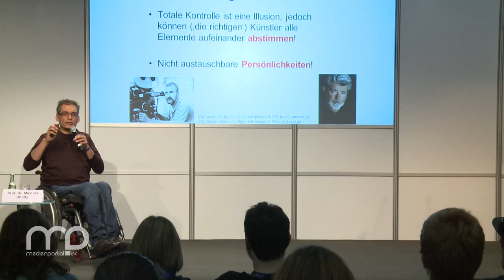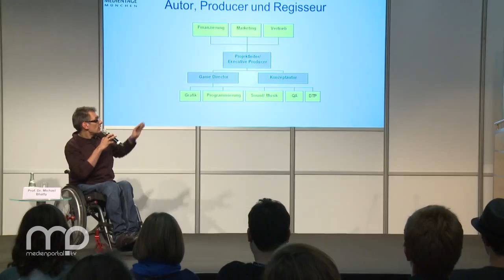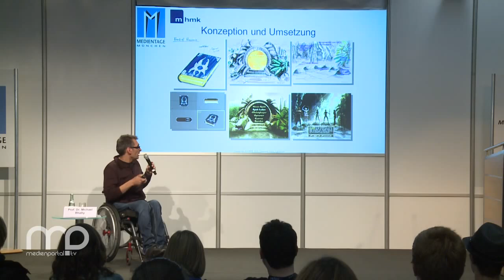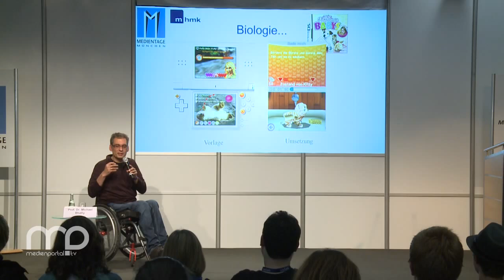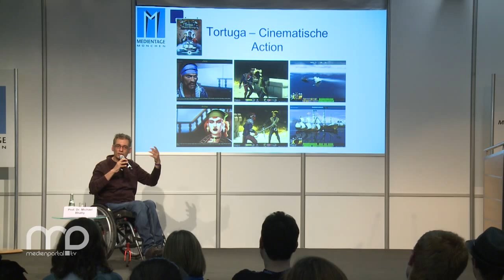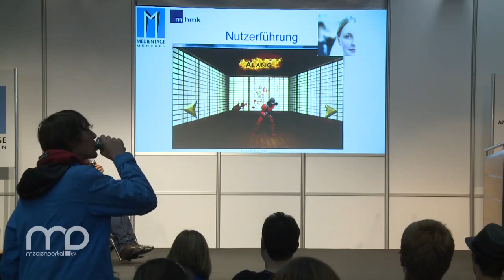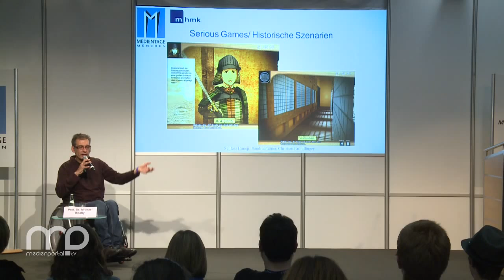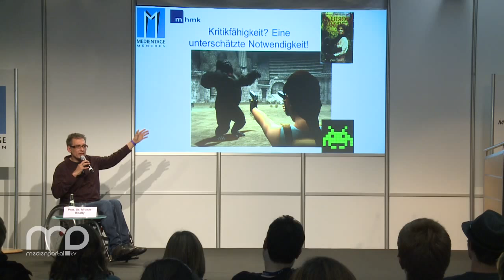Vom Kopf in den Bildschirm - Wie mache ich ein Spiel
Prof. Dr. Michael Bhatty, Mediadesign Hochschule München, referiert auf dem MedienCampus im Rahmen der MEDIENTAGE MÜNCHEN 2012 über "Directing Games" und erklärt wie man ein Spiel macht. Hierbei reicht die Bandbreite von der Konzeption der Spiel- und Storymechaniken, über die Leitung von Grafikern, Programmierern, Testern, Musikern und Sounddesignern bis hin zur Kooperation mit Marketing, Vertrieb und Finanzierung.